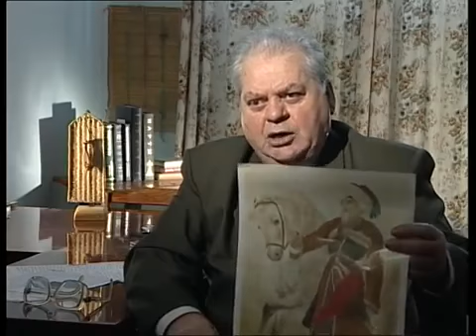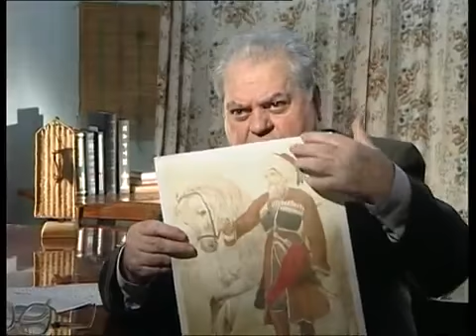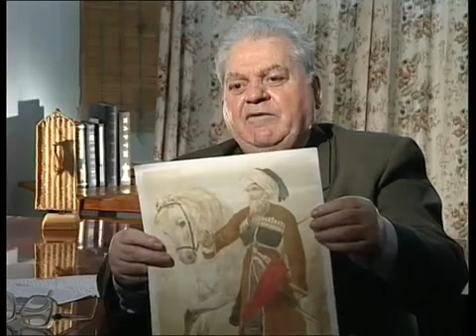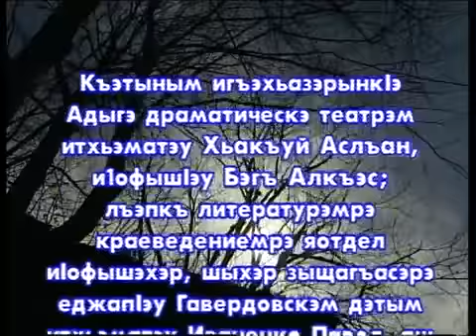Çerkes Ulusal Kahramanı, Çerkes Aslanı Tığujıko Kızbeç Адыгэ лъэпкъым ил1ыхъуж Тыгъужъыкъо Къызбэч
Çerkes Ulusal Kahramanı, Çerkes Aslanı Tığujıko Kızbeç

Адыгэ лъэпкъым ил1ыхъуж Тыгъужъыкъо Къызбэч